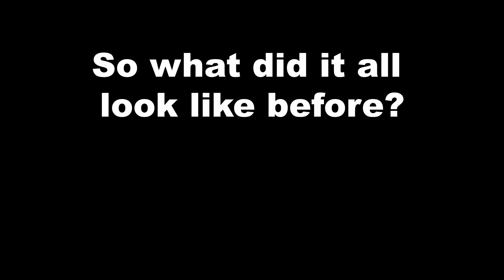The Magic of Editing | Virtual Choir Project with Blurred Faces and Subtitles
Virtual Choir Project "Before and After"

Faces blurred for protection of privacy.
Students submitted videos of themselves
singing along to a click track.

Required cutting, trimming, cropping, re-sizing,
re-timing, changing track speed, pitch tuning,
polygonal planar tracking, blur effects, subtitles,
transitions, and audio editing/mixing.